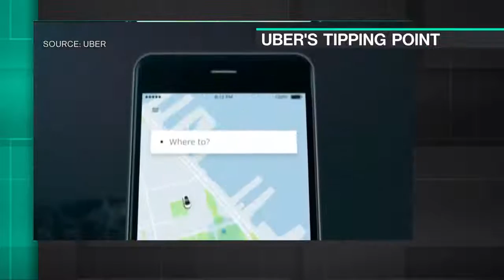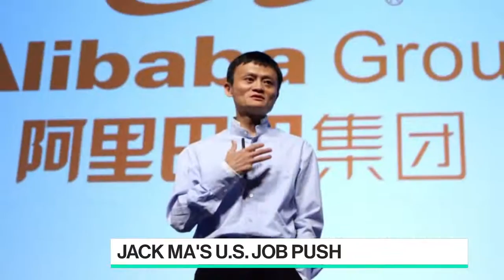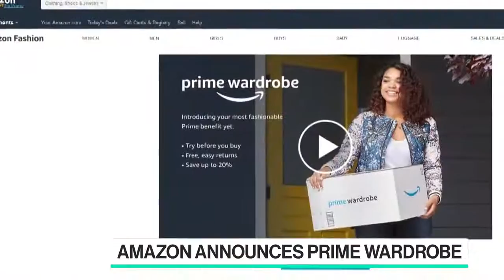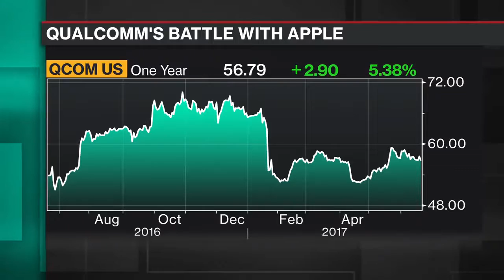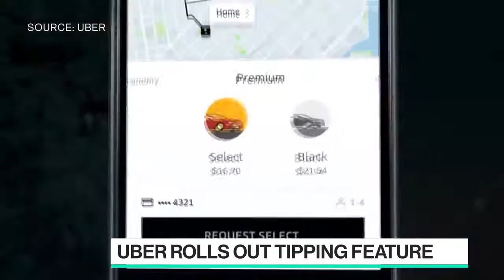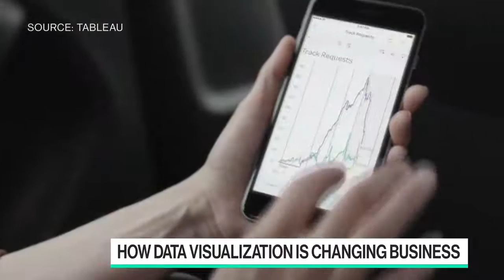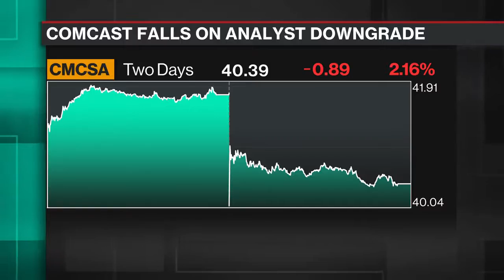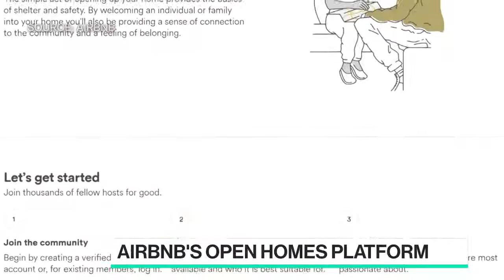Full Show Bloomberg Technology 06 20